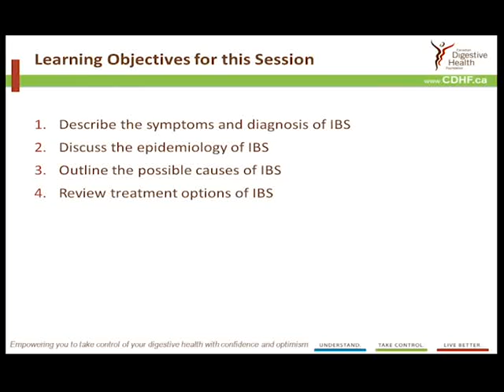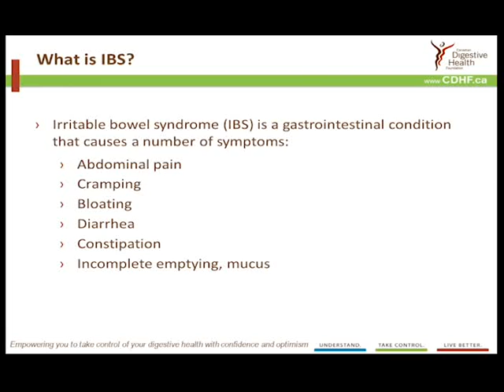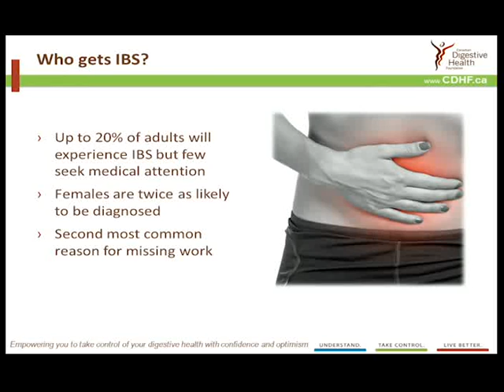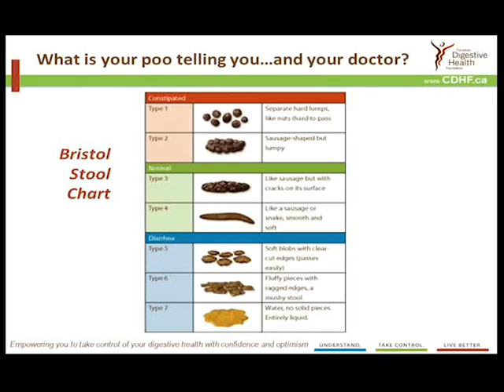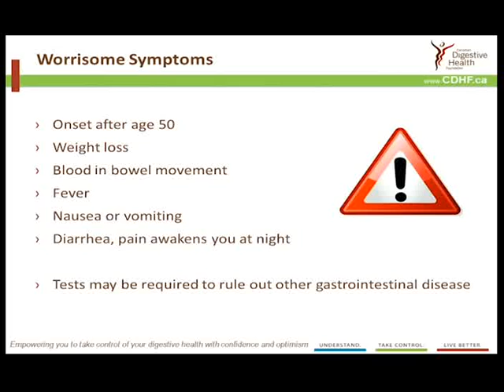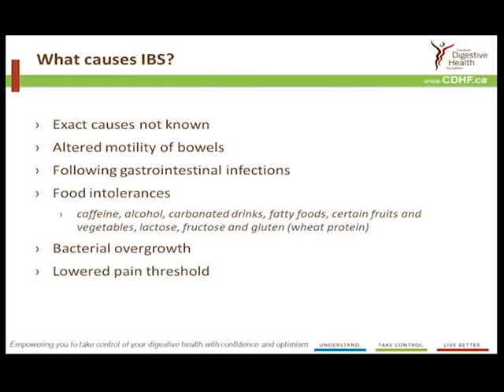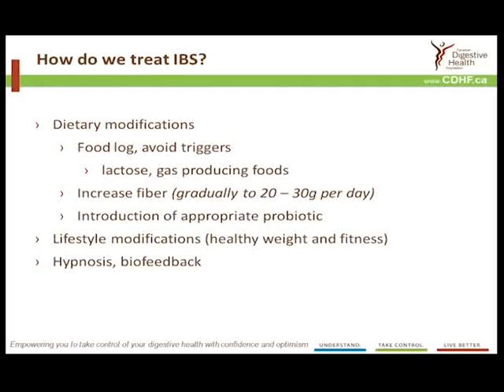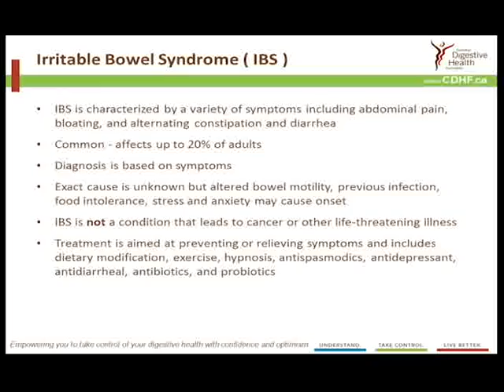Irritable Bowel Syndrome (IBS)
Millions of Canadians suffer from IBS. Dr. Steve Somerton offers a series of options to help you get the diagnosis you need, understand the tests you may be sent to have and options for relieving symptoms.